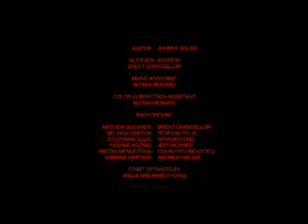Bite Me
This is the entire short film, Bite Me.  Bite Me screened at the following flm festivals: 9th Annual San Diego Asian Film Festival, 2008 [Premiere];1st Annual Philadelphia Asian American Film Festival, 2008; and 25th Annual Los Angeles Asian Pacific Film Festival, 2009.

Synopsis
Drake (Jason Michael Fong), a lonely accountant/vampire who doesn't seem to have much luck with the ladies, tries his hand at Last-Minute Mate Speed Dating.

Will he score any points with the sexy, outspoken Vanessa (Natalise) who has more in common with Drake than she cares to admit? How about the lusty Goth girl Sara (Katherine Fullenlove) who seems to like Drake for all the wrong reasons? Milla (Kimberly Chong) seems like the nice girl next door. But will she go for a dork like Drake?

As he wades through all the different personalities, deals with a flamboyant event crasher (Owen Thomas), and takes the brunt of a hostess' (Brenda Cepeda) jokes, Drake realizes that dating doesn't just suck, it bites.